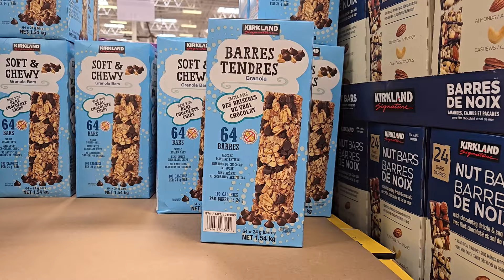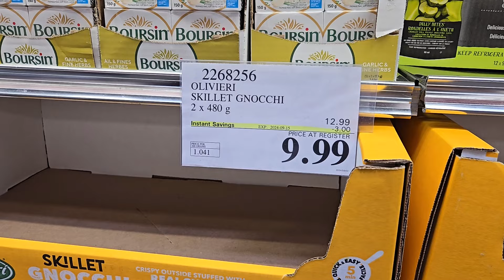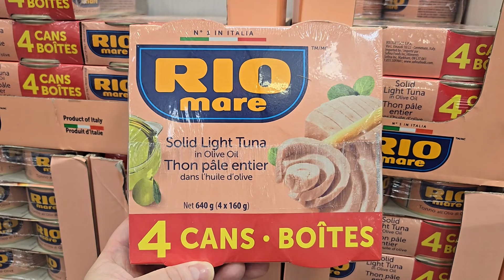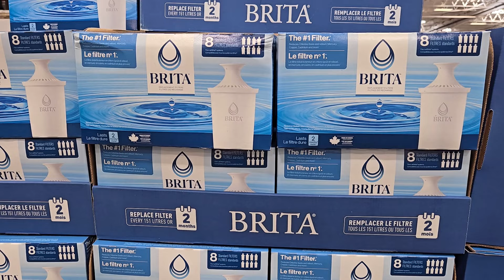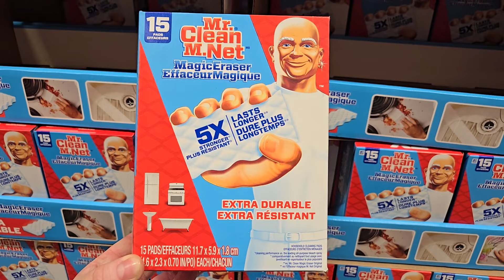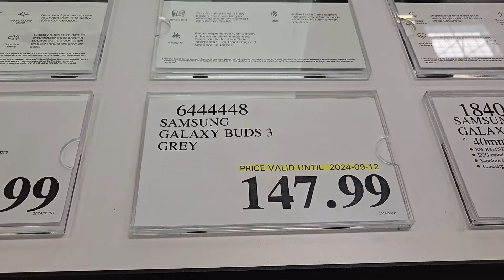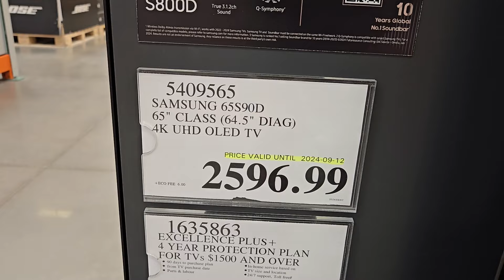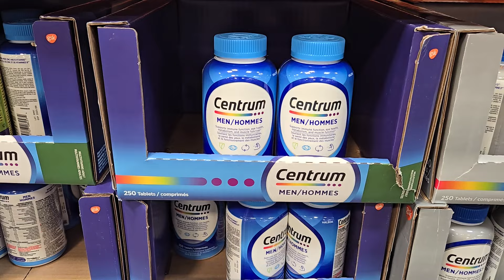SUPER SEPTEMBER SALE!!! WEEK 2!!! | COSTCO CANADA SHOPPING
Hey everyone and welcome back to another video of Deals with Nat.  Well its the second week of the Super September Sale and there is still around 185 items on sale this week.  As well, the executive members sale is continuing and goes until this Sunday.  Lets get to it and save you some cash.

This video covers the week of September 9th to September 15th, 2024.  Your support is greatly appreciated!!

00:00 Welcome
00:20 Executive deals
01:16 Food - September 12th, 15th and 22nd
07:46 Household - September 12th, 15th, 22nd and 29th
13:56 Clothes and Jewelry - September 15th and 22nd
15:18 Tech - September 12th, 15th, 19th, 22nd
17:50 Appliances - October 9th
17:59 TVs and Joke - September 12th and October 3rd
19:44 Health and Beauty - September 12th and 15th
23:55 Until Next Time